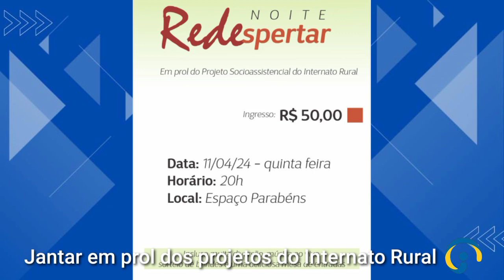AÇÃO DO INTERNATO RURAL